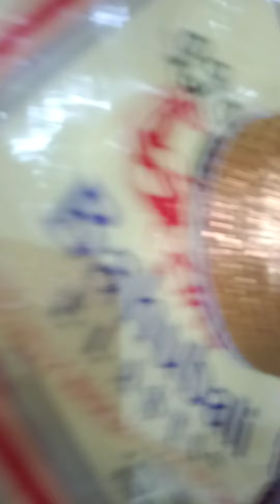silai ka new saman